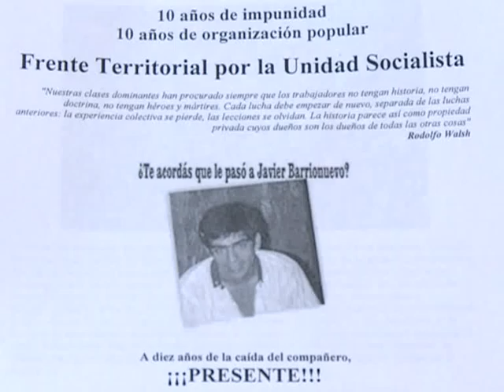Socialistas homenajean al militante Javier Barrionuevo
Al cumplirse diez años del asesinato, aún impune, de Javier Barrionuevo, militante del MTD Esteban Echeverría, sus compañeros lo recordaron con actividades culturales y artísticas y reclamaron justicia, en un acto realizado en la Casa del Pueblo. Javier de 31 años, protagonizaba junto a sus compañeros en 2002, durante el gobierno de Eduardo Duhalde, un piquete sobre la ruta 205 a la altura de la ciudad de El Jagüel, en reclamo de planes de empleo y alimentos para los comedores populares, cuando un Ford Falcón atravesó el corte y abrió fuego con una 9 milímetros contra los manifestantes, hiriendo de muerte al joven .Pasados diez años, el asesino permanece en libertad.